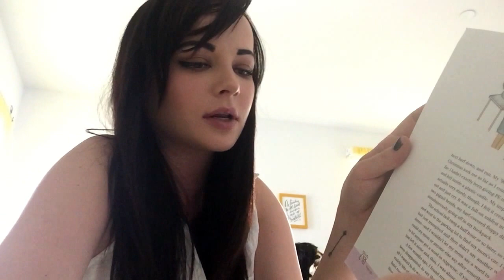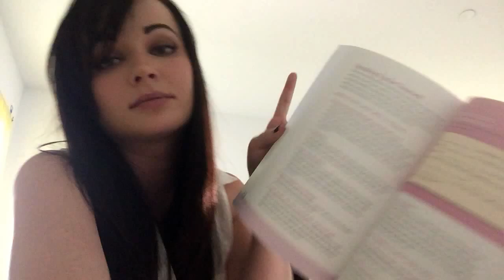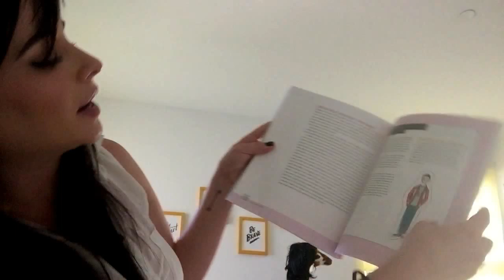Sneak Peek #9: A Real Guide by Ashley Rickards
Sneak Peek #9 to A Real Guide to Really Getting it Together Once and For All (Really)